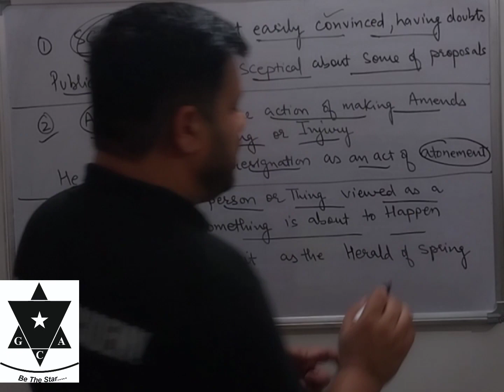learn three new words everyday with Jagpreet Singh